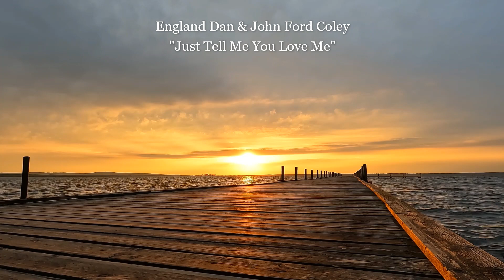England Dan & John Ford Coley - Just Tell Me You Love Me